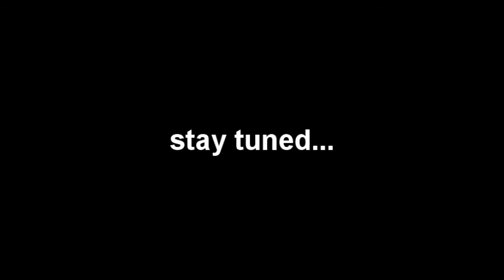Minecraft Vechs' Super Hostile Kaizo Caverns 2.1: Episode 12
Warning: Will contain foul language!

Map: Vechs' Super Hostile Kaizo Caverns 2.1

If you liked the music, check out his website - he has huge selection of great tracks!